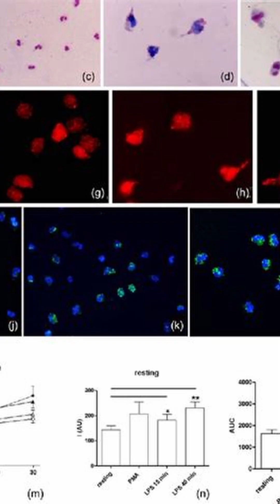What if your body glowed when you were sick?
What if your body started to glow every time you were sick?

From ancient myths to modern science, we’ve always searched for signs of illness—fever, fatigue, even a change in skin tone. But what if the body had a built-in signal system? One that lit up the moment your immune system went to war?

In this episode of What If Dough, we explore the strange but very real science behind biophotons—tiny light particles emitted by your body—and how illness might amplify them. Is this the future of diagnostics… or a glimpse into our evolutionary past?

🎧 Audio by ElevenLabs
🎥 Footage & assets via Envato Elements

This is What If, Dough — where we feed your curiosity, not your algorithm.
Brain snacks. Thought twists. One video at a time.
Take a bite.

🔔 Follow for more brain fuel